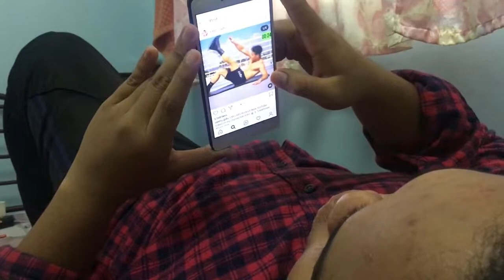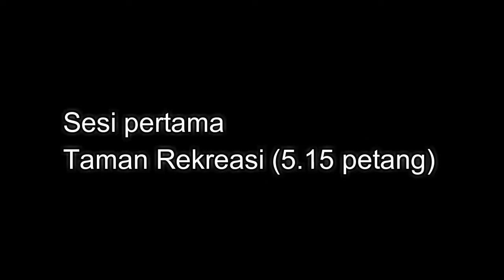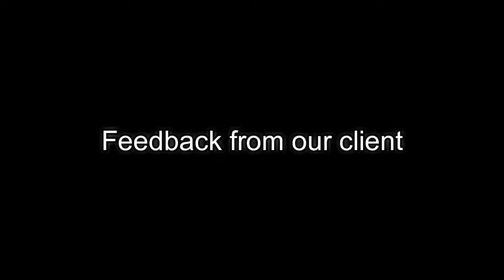SPS 543 - Exercise Psychology ( Lack of time and fatigue )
This video are for education purpose under the subject (SPS 543 - Exercise Psychology) in Bachelor of Sport Studies (SR243).

Music : Best Workout Music 2018 🔥 Gym Motivation Music #16 by BodyMix TV